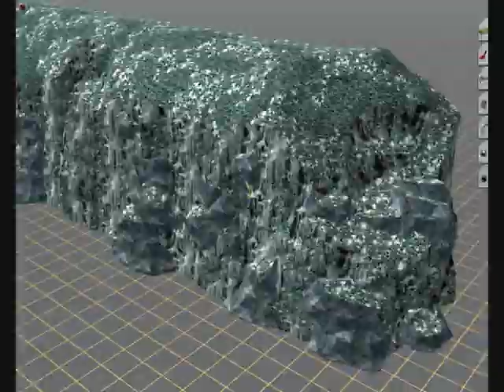Stuff That Trainz Driver 2 Will Have N3VGames Add, Download, And Update To It Part 30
Here is part thirty of a slideshow of some stuff, that N3VGames should add, download, and update to Trainz Driver 2.